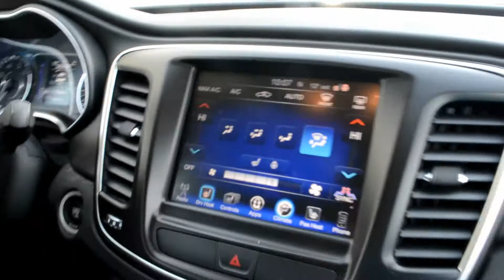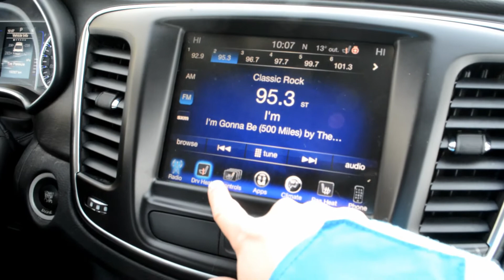2016 Chrysler 200 at Bonnyville Dodge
This fuel-efficient Chrysler is equipped with some great features including heated front seats, bluetooth, backup camera, heated steering wheel, navigation, Uconnect 3C, 8.4" touchscreen, leather-wrapped steering wheel, steering wheel mounted audio controls and more. Under the hood you will find the 3.6L V6 engine paired with a 9-speed automatic transmission. Stop by today or give us a call for more information and let our team assist you in finding the perfect vehicle. Bonnyville Dodge is proud to be Family Owned, Community Driven and your trusted Dodge, Jeep, Ram and Chrysler Dealer. AMVIC Licensed Dealer

Stk# C16416